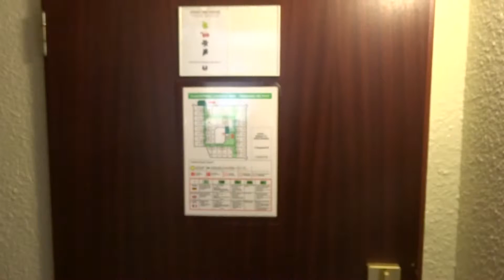Mercure Bielefeld City*** Room 221 Germany (HotelRooms)